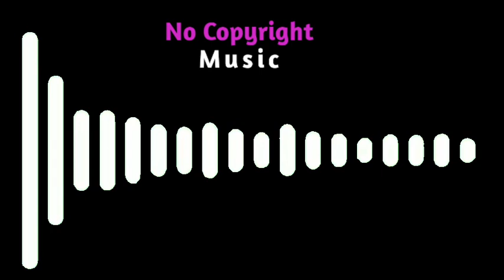Islabonita - An Jone ( No Copyright Music ) | Without Copyright Official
Description, NoCopyrightSounds is a copyright free / stream safe record label, providing free to use music to the content creator community. We work with artists from around the world in electronic music, representing genres from House to Dubstep via Trap, Drum & Bass, Electro Pop and more.

The best no Copyright sounds in the world for content creators